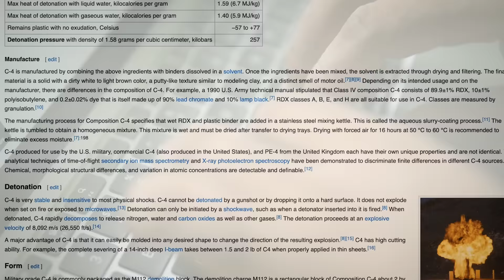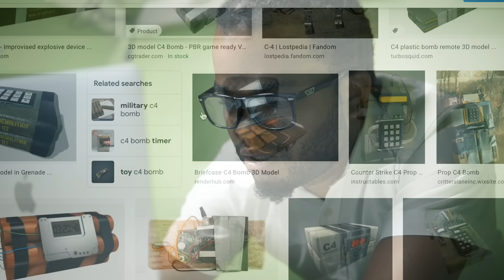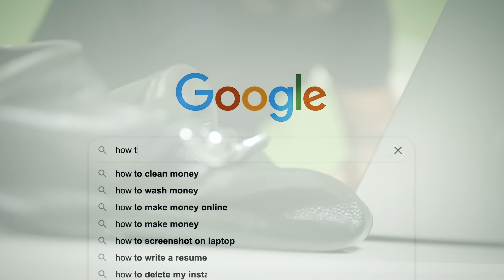Takeova - Google (Official Music Video)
The official music video of Takeova performing his track "Google"